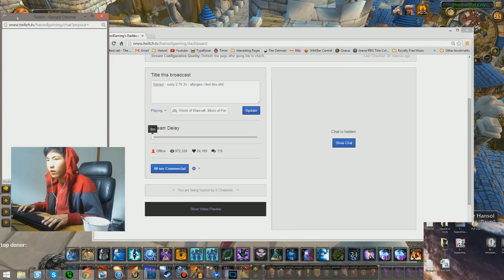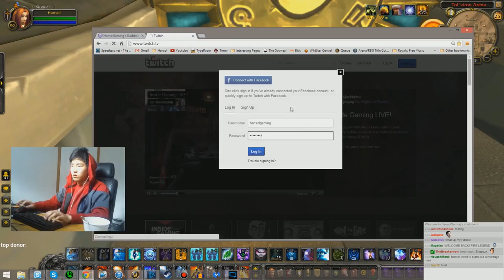2.8k Fireplay 3v3 Session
Got some highlight games from yesterday's live stream. I'm still feeling and looking like shit from allergies, so excuse me. We were able to get my toon from 2700 to 2830 (even though we tanked back down a bit). Beware of a lot of mirror matches in this session.